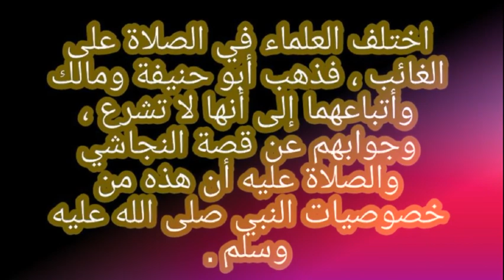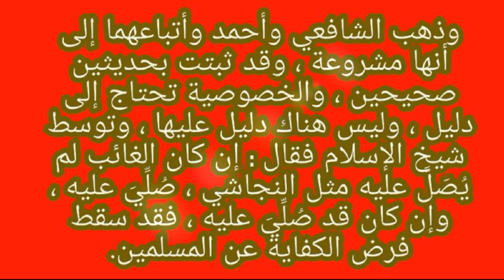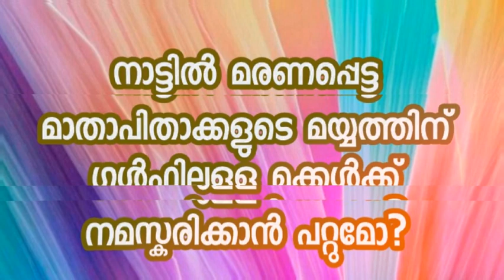നാട്ടിൽ മരണപ്പെട്ട മാതാപിതാക്കളുടെ മയ്യത്തിന് ഗൾഫിലുള്ള മക്കൾക്ക് നമസ്കരിക്കാൻ പറ്റുമോ?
Hassan Master Chaliyam